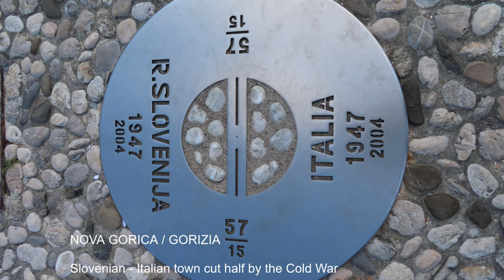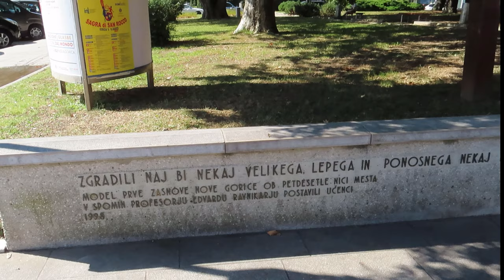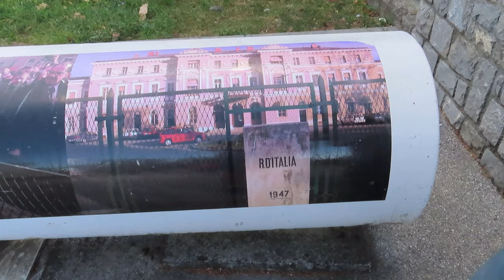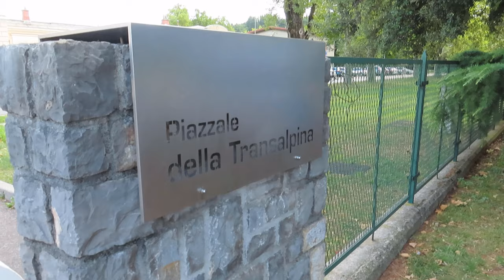Yugoslavia's First Socialist Town: Nova Gorica with dr. Blaž Kosovel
Yugoslavia's First Socialist Town: Nova Gorica by Dr. Blaž Kosovel, researcher